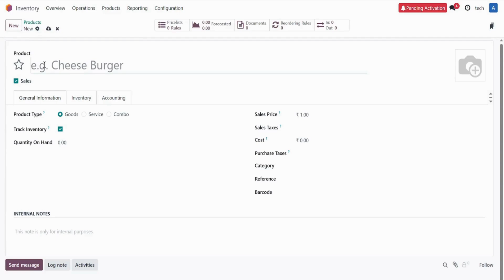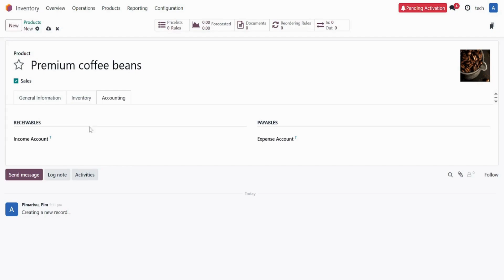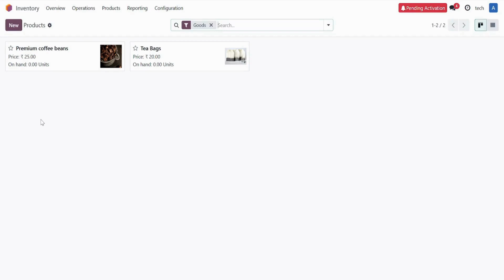How to Add Product in Odoo Inventory | Odoo 18 Inventory Tutorial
In this video, learn how to add a product in Odoo 18 Inventory step by step. Whether you're new to Odoo or upgrading from an older version, this tutorial will guide you through creating product records, setting up internal categories, and enabling inventory tracking features.